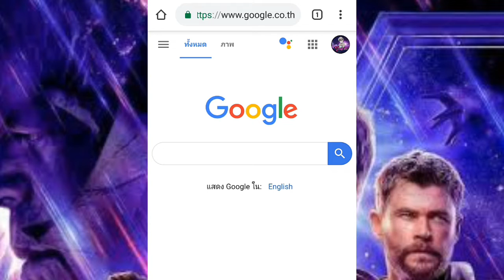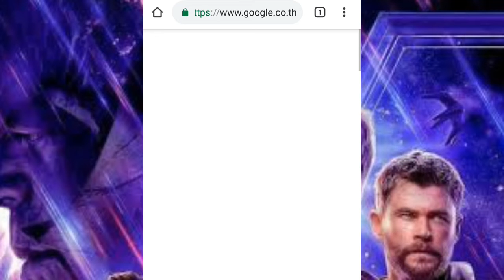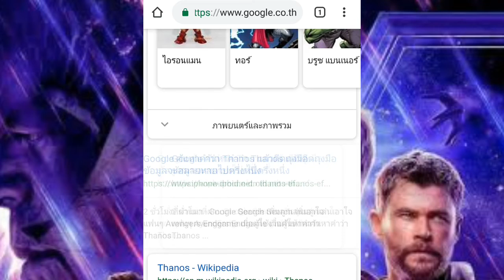SearchGoogle : พิมพ์ว่า Thanos ( โคตรเจ๋ง )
Program Start ! ❤ ❤ ❤ ❤ ❤ ❤ ❤ ❤ ❤ ❤ ❤

สวัสดีครับ 😜 ยินดีต้อนรับสู่ โลก Program ❤
กรุณาลัดเข็มขัดนิรภัยให้เรียบร้อย🎗 เราจะไปสู่ความสนุกกัน🌫

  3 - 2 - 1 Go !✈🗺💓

ส่งแฟนอาร์ต ทาง line ID vetun007 🎊❤

หากชอบคลิปผมอย่าลืมนะ

กด Like
กด Shared

แคสเตอร์

ขอบคุณทุกคนครับ แล้วเจอกัน ❤ ❤ ❤ ❤